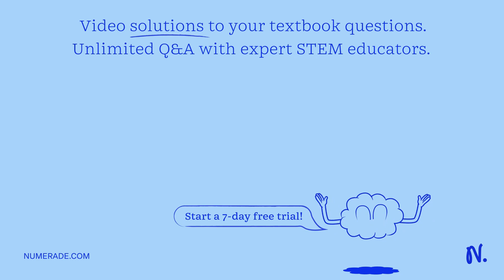16. If you push on a cart with a force of 200 N, you can conclude that Newton's second law is not v…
16. If you push on a cart with a force of 200 N, you can conclude that Newton x27;s second law is not valid. The net force acting on the cart has to be much less to accelerate. There is an opposite direction.